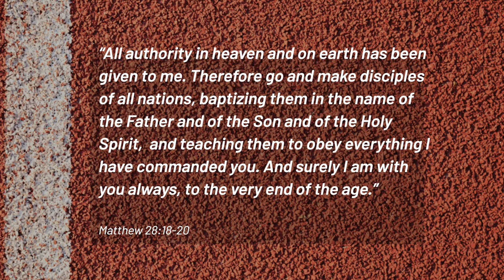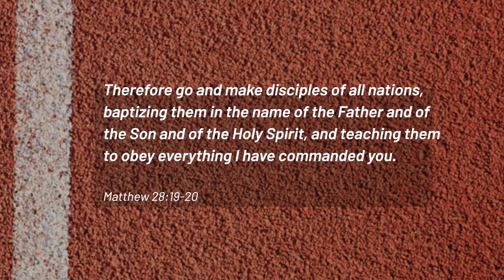What does it mean to 'make disciples' in the world of sport? | Telling sportspeople about Jesus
In Matthew 28 Jesus gives us the great commission - to go and make disciples of all nations. What does this look like practically for sportspeople? Let's think about that question as we read Jesus' words from the end of the book of Matthew.

0:00 Who first told you about Jesus? How did they do it?
2:38 Jesus' final instructions
3:35 Jesus' role in making disciples
4:45 Our role in making disciples
5:22 Where are we to make disciples?
6:29 How do we make disciples? Go, baptise & teach
8:33 Jesus' reminder that He's in charge
9:40 Who will you tell?

ABOUT CHRISTIANS IN SPORT
Christians in Sport is a movement of competitors, coaches and officials.
We exist to reach the world of sport for Jesus.